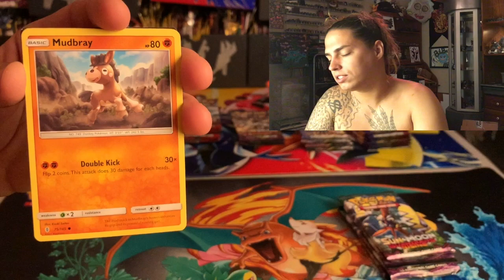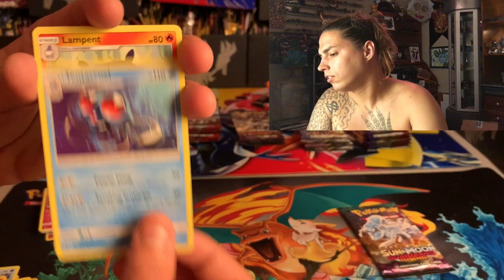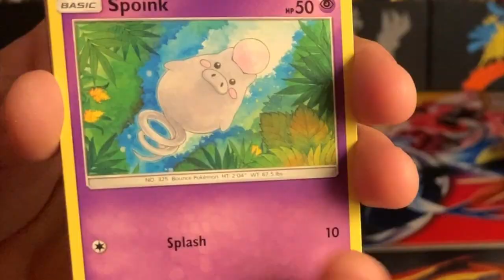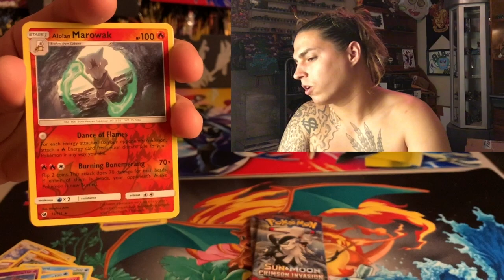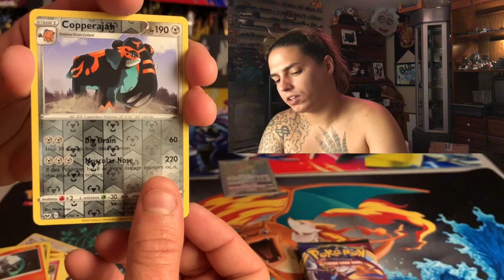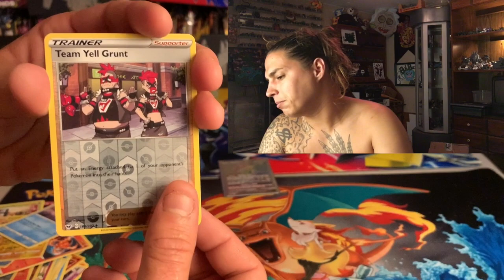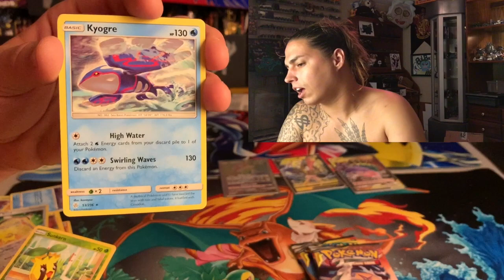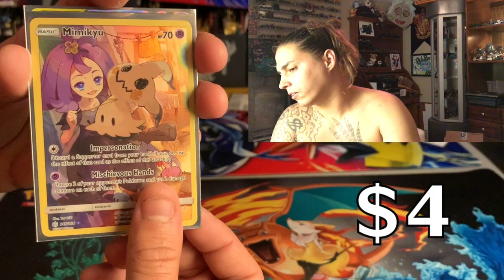3 HITTA QUITTA DAY 2! OPENING POKEMON BOOSTER PACKS AND STR8 CHILLIN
Yoyoyo wassup! It's DAY 2 OF THE 3 HITTA QUITTA! Yeahhhhhh come vibe with me
    I hope you like the vid and, as always, you know I wish you the best!
HOLLA!   -Bulbamon

3 HITTA QUITTA DAY 2! OPENING POKEMON BOOSTER PACKS AND STR8 CHILLIN